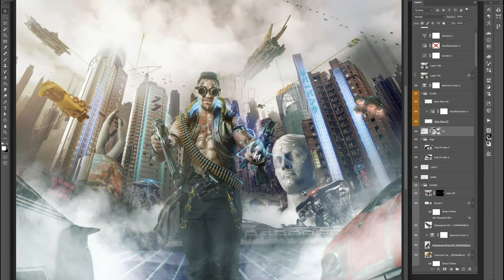Cyberpunk 2077 Your Night City Concept Art /// Breakdown of 155 Layers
My submission to the Cyberpunk 2077 Your Night City illustration contest.
Hope you enjoy the breakdown of 155+ layers!